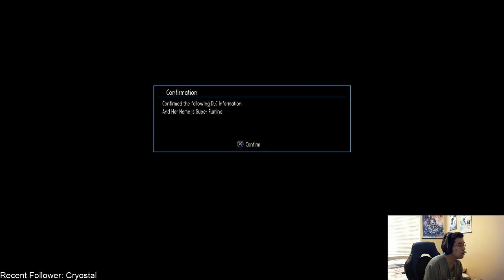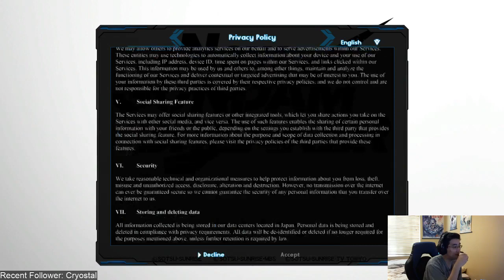New Gundam Breaker - First Timer First Look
Being completely new to the Gundam Breaker games, I want to play New Gundam Breaker despite all the faults I've heard.

So here's my first look for New Gundam Breaker